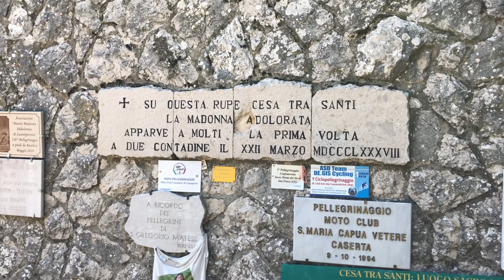Santuario Basilica di Castelpetroso (Isernia)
Basilica santuario di Maria Santissima Addolorata

La basilica santuario di Maria Santissima Addolorata, o semplicemente basilica dell'Addolorata è un importante luogo di culto cattolico situato nel comune di Castelpetroso, in provincia di Isernia, e appartenente all'arcidiocesi di Campobasso-Boiano.